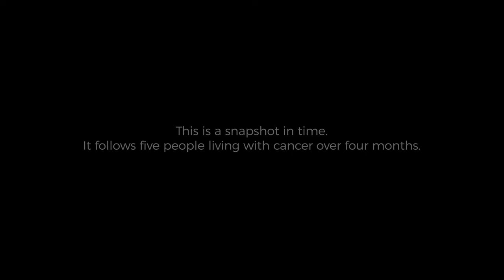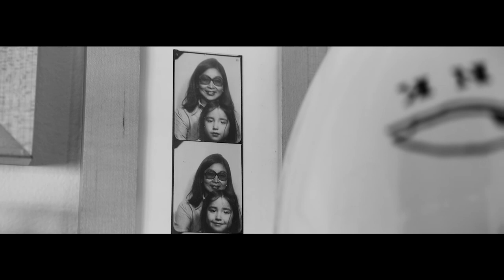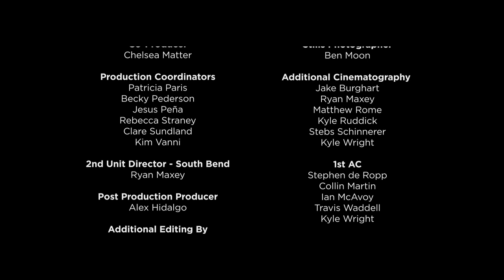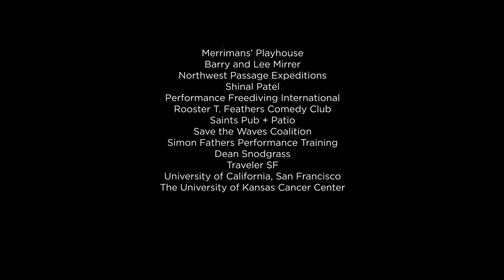This Is Living With Cancer™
Meet five people who are redefining what it means to live with cancer. Their stories may be different, but their strength and resilience are an inspiration to all of us.